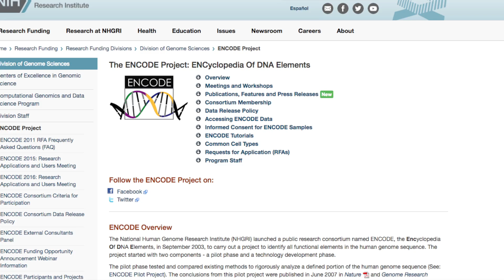Jonathan Wells: Zombie Science Keeps Pushing Junk DNA Myth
In a video conversation, Zombie Science author Jonathan Wells explains how the “Junk DNA” narrative was overturned by good science, including but far from limited to the ENCODE project. Did evolutionary diehards accept this? No!

Find out more about scientific challenges to evolution. Download a free copy of the mini-book "Top 10 Scientific Problems With Evolution" This free digital mini-book reviews the scientific literature and shows there are powerful scientific challenges to core tenets of Darwinian theory.

The Discovery Science News Channel is the official Youtube channel of Discovery Istitute's Center for Science & Culture. The CSC is the institutional hub for scientists, educators, and inquiring minds who think that nature supplies compelling evidence of intelligent design. The CSC supports research, sponsors educational programs, defends free speech, and produce articles, books, and multimedia content.